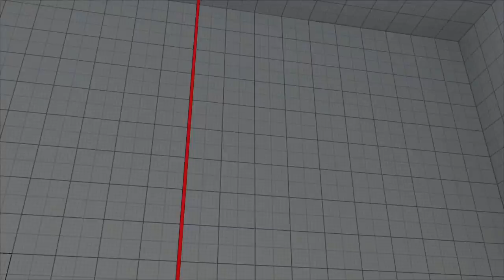STREET FIGHTER V_20180301190615